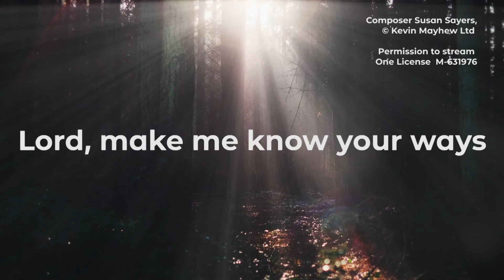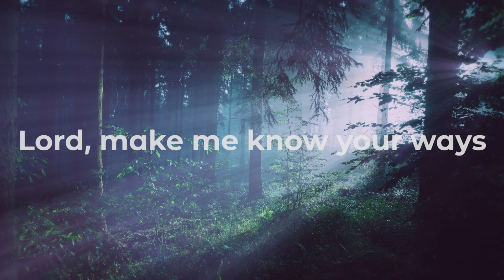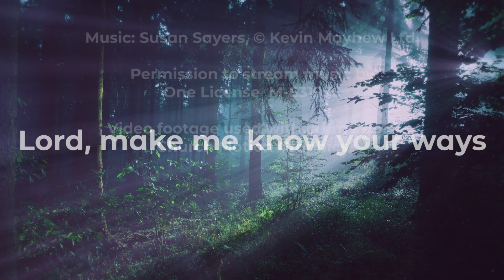Ps 24 Lord, Make Me Know Your Ways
Psalm 24 Lord, make me know your ways.

Cantor: Angela Gow
Organist: Chris McErlean

Composer: Susan Sayers
Copyright Kevin Mayhew Ltd

Permission to podcast granted by One Licence M631976
Images used with permission Church Motion Graphics